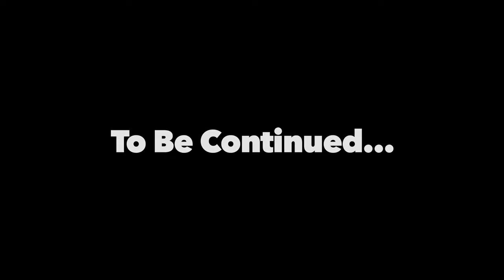ESS Global | Ground Reality | Canada | PR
Let's Know About The Ground Reality Of Canada From The Renowned Immigration Expert "Mr. Gurinder Bhatti".